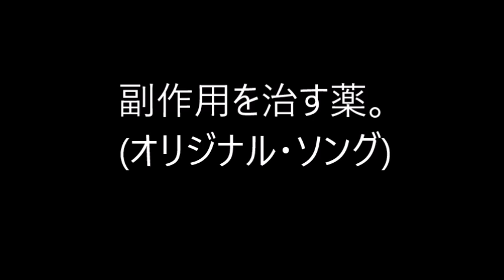副作用を治す薬。（オリジナル・ソング）